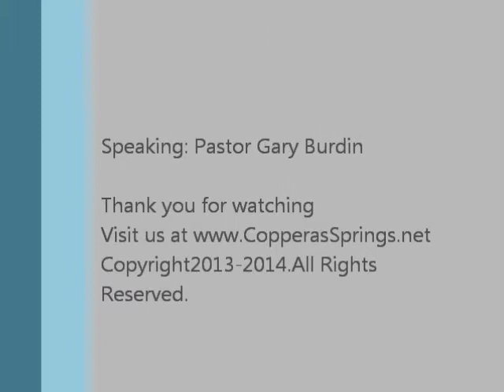Ephesians 3:14-17 (1-19-14AM)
Pastor Gary Burdin continues on with his study of Ephesians. Sermon was originally preached during the January 19, 2014 morning service of Copperas Springs Baptist Church in Guy, AR.